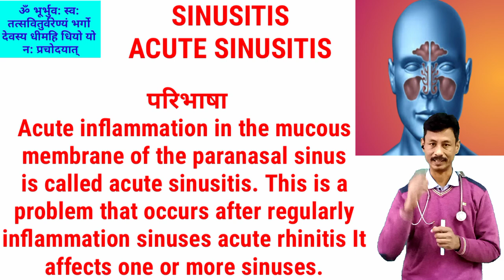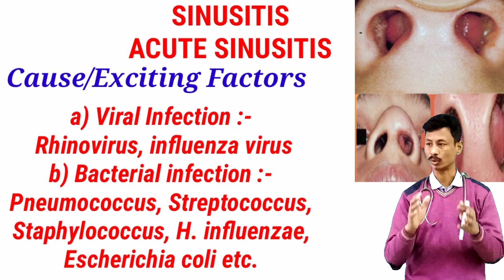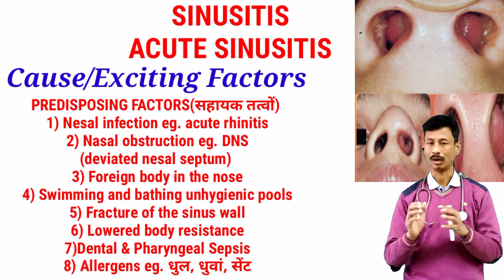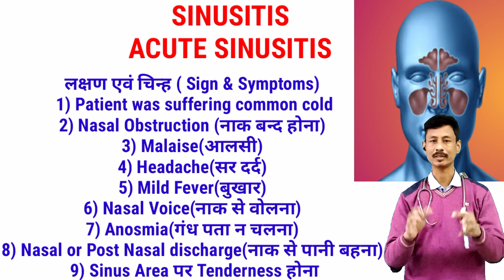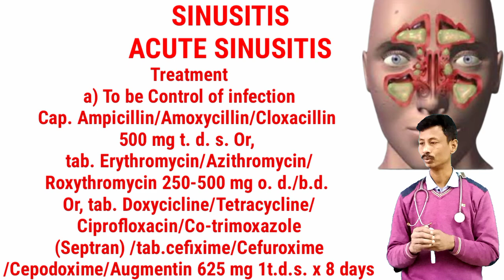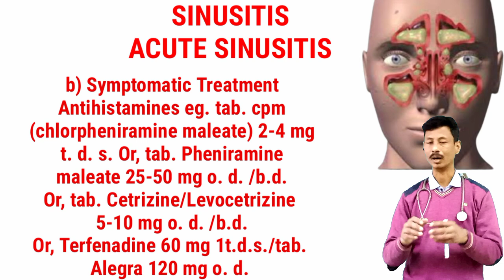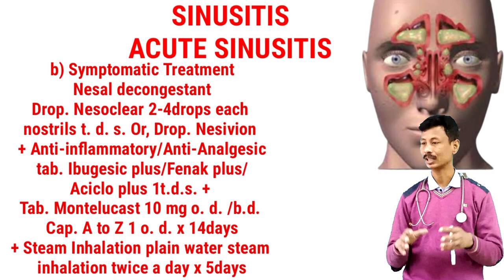100% इलाज | Natural Medicine for Sinusitis | Sinusitis Treatment | Doctor injection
नमस्ते सभी शुभ चिंतक दोस्तों को🙏 ढेरों शुभकामनाएं नये साल 2023 के शुभारंभ से ही सभी के जीवन में प्रगति विकास हौं आर्थिक एवं भोतीक पुर्वाधारों से🤝 स्वागत करते हैं आप🙏 सभी दोस्तों को🙏 आज के भिडीयो में Sinusitis Disease के सविस्तार वर्णन किया गया है| अत: पुरा भिडीयो देखें, सिखें, उपचार करें💊

Covered topics
learn about medicine
emergency medicine
medicine name and uses
Acute sinusitis
What is sinusitis
Sinusitis disease Sinusitis treatment
Sinusitis home remedy
Sinusitis home remedies
Sinusitis symptoms
Sinusitis in hindi
Chronic sinusitis
Yoga for sinusitis treatment
Sinusitis massage
Acute sinusitis treatment at home
Sinusitis symptoms in hindi
Complication of sinusitis
Complications of sinusitis
Home remedy for sinusitis treatment
Maxillary sinusitis treatment in hindi
Chronic sinusitis symptoms
Sinusitis treatment Everyone Doctor

Viral videos & Useful Links

Scabies treatment

Tonsillitis treatment

Fungal infection

Antibiotics best medicine

Super Antibiotics

Gas problem, Acidity ,age